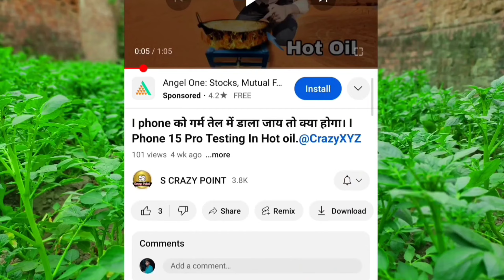44000 Firecrackers Were Put Into The Snake 🐍 at One Time || Diwali Testing Crackers at Once Time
44000 Firecrackers Were Put Into The Snake 🐍 at One Time || Diwali Testing Crackers at Once Time

Hi my all dear friends, in this video I have put many snake crackers in a snake hole and we have seen whether the snake will actually come out or not

new crackers
cracker
crackers
fataka
cracker
fataka
crackers
patakhe
cracker
crackers
fataka
bam batakhe bam patakhe
patakhe wala
pataka video
cracker sound
firecrackers
diwali video
fireworks
patakhe testing
patakhe patakhe
fireworks stash
diwali crackers
type of cracker
variety cracker
cracker husting
diwali ke patake
cracker testing
crackers 2023
patakha testing
diwali crackers
fire works
cracker busting
crackers bursting
variety crackers
testing crackers
diwali ke patake
crackers testing
patakhe testing
patakhe patakhe,
fireworks stash
diwali crackers
testing patake
diwali patakhe,
crackers video
crackers stash
crackers sound,
patakhe video
crackers experiment
crackers bursting
variety crackers
testing crackers
diwali ke patake
crackers testing
new crackers video
1000 Snack goli testing
500 snack goli testing
1000 snack in one place
1000 snack name
1000 snack goli
1000 snack tablet
1000 snack Bumb
fireworks experiments
crackers testing
diwali crackers testing
firecrackers diwali video
diwali stash
fireworks fataka
crackers patakhe
fireworks experiments
crackers experiment
diwali crackers
diwali crackers testing 2022
5000 snake bomb
5000 snake patake testing
snake crackers chemical
cracker testing
new crackers testing
1000 snake crackers at once fire
crackers testing
experiment with car in crackers
biggest cracker
pop pop crackers
10000 pop pop crackers
blasting car
diwali rocket,crazy xyz big sutli
testing crackers
diwali ke patake
crackers testing
cracker patakhe testing
patakhe patakhe fireworks
stash diwali crackers
different types of cracker
testing diwali
fire crackers testing
diwali fire crackers
pollution free crackers
000 snake 🐍 bomb at once-fire crackers testing
snake cracker testing 500 at one time
500 snake cracker at one time testing diwali
crackers vs our car
hot oil vs 10000 pop pop crackers,vip cracker
unique and different types of crackers testing
diwali ke patakhe crackers
bursting variety crackers

5000 black snack goli testing 2024
10000 Snack goli at Once Time
1000 black snack goli testing
2000 snack cracker testing
10000 black snack cracker testing
5000 snack cracker testing 2022
5000 black snack cracker Testing 2023